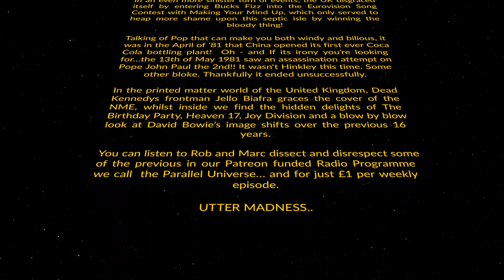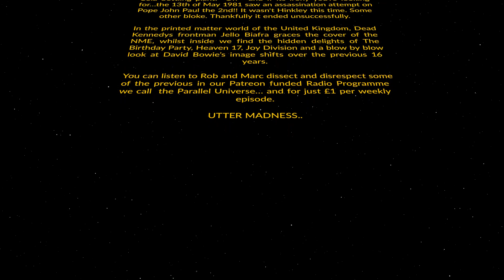Parallel Universe Episode 9 Trailer